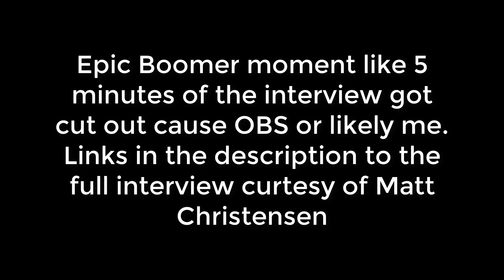Conversation With Matt Christiansen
Had a great time speaking with Matt about Guns, the ATF, ongoing legal struggles of individuals relating to firearms and Sleepy Biden's radical gun control policies/executive actions (April 2021)